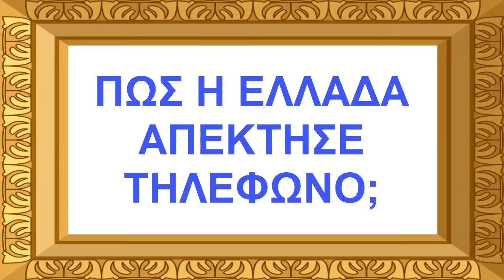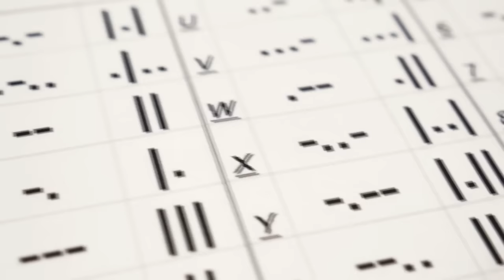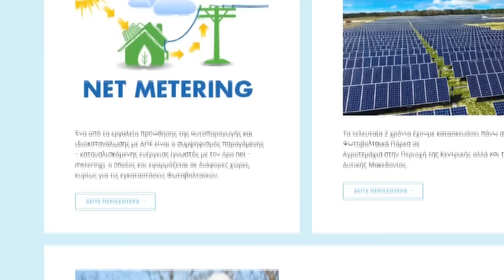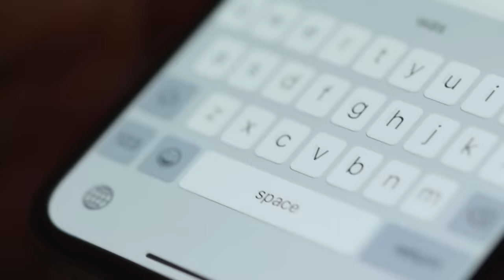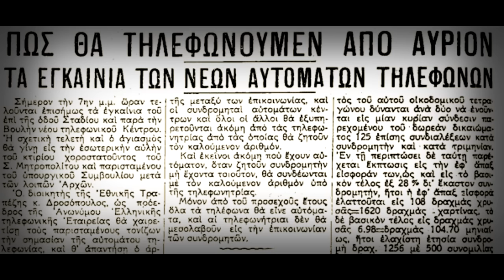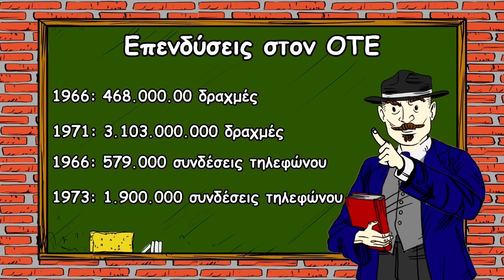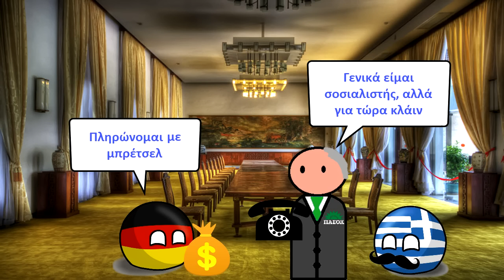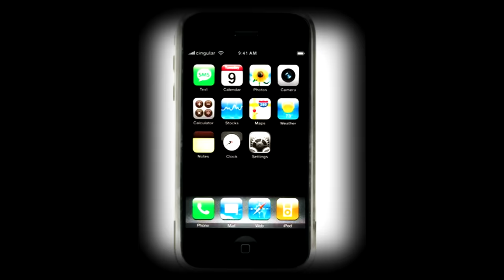Πως η Ελλάδα Απέκτησε Τηλέφωνο;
🔴 Κάντε δωρεά στην Πρακτική Σκέψη για να ενισχύσετε το έργο μου μέσω PayPal!

👉Ακολουθήστε την Πρακτική Σκέψη παντού!

📸Follow στο Instagram!

🔷Like στο Facebook!

⚫Ακολουθήστε στο ΤikTok!

📚 ΒΙΒΛΙΑ:

📕 1. Το έργο του Γεώργιου Παπαδόπουλου – Μάνος Χατζιδάκης

✏️ 2. Η ιστορία των τηλεπικοινωνιών στην Ελλάδα: Βικιπαίδεια

✏️3. Η ιστορία των τηλεπικοινωνιών στην Ελλάδα: TaNea.gr